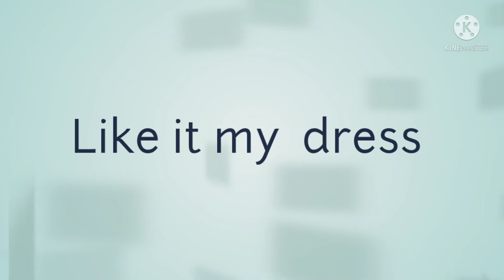school time nivi